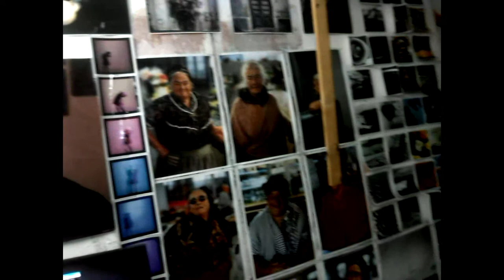DaNçAr AlImEnTa ALMA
TeStAr CoNtEmPlAr ReCoNhEcEr --»anaz@rt. --»AtReVe-Te CoNfRoNtA  e CoNtRiBuI --» Associação Nazarena de Artes Plásticas.--»Rua dos Lavradores, Nazaré, Portugal.--» CORAGEM CONTAGIA O POVO É ALEGRIA--»fruta madura apanha-se do chão.--»Ligue-se --» para a frente --» sintonizar ---» Dancing --» a verdade do ser humano - » workINprogress --» Untitled --» velocidade orbital média 107,200 km / h --»@ --» AGORA - --» fingindo ter nada a esconder --» trabalho--» EM--» progresso - » dançar é bom para o corpo e alimenta a alma .-- » REMIGIO--»REMIX--» Consequências estranhas - »